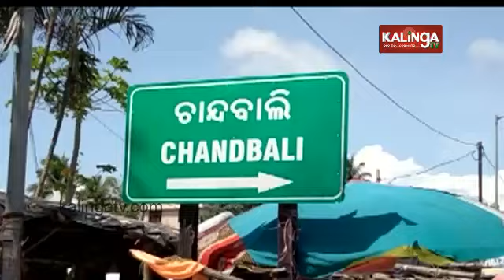Chandabali Assembly constituency to witness heavy weights high-voltage fight in upcoming election